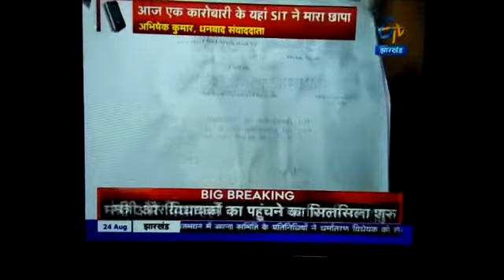Balu ghotala bihar